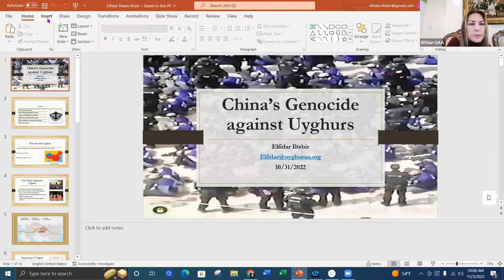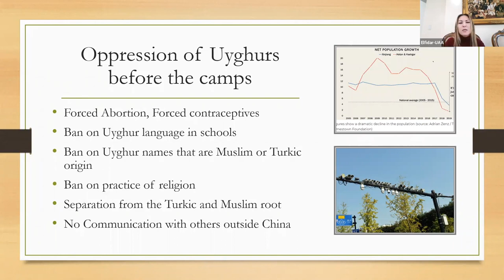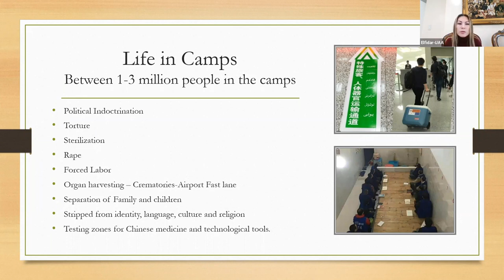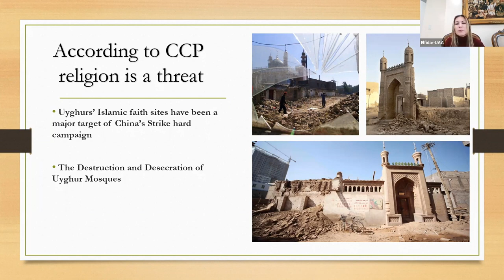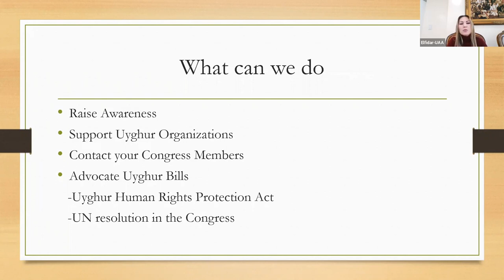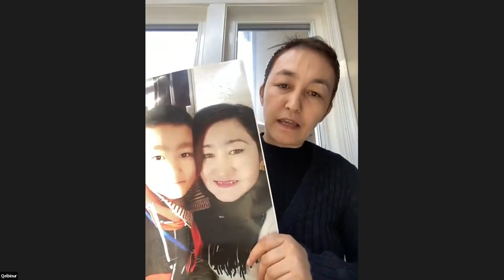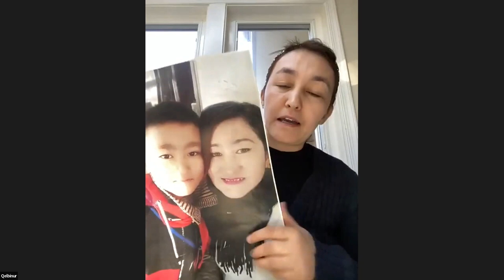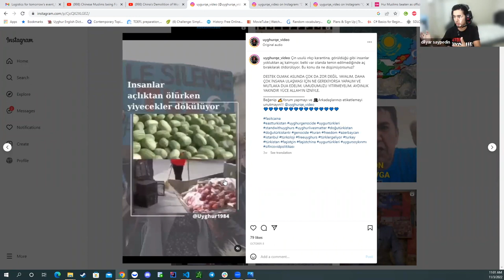China’s Genocide Against Uyghurs: Uyghur Camp Survivors Speak Out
Hear from three Uyghurs in the diaspora who speak out to be the voice of those voiceless and defenseless Uyghurs back home and what you can do to stop China’s crimes against humanity.

Tursunay Ziyawudun is a former Uyghur detainee from one of the concentration camps in Ghulja, China. She was taken there in April 2017 and was released after a few months due to severe health problems, but she was detained in March 2018 for a second time. Due to her Kazakh husband’s and the Kazakhstan government’s help, she was released from the camp in December 2018, and she was allowed to go to Kazakhstan to be reunited with her husband in 2019. She is continuing her fight for justice here in the US.

Kalbinur Gheni is an activist who has been living in the United States since 2019. She uses social media and traditional media to advocate for her sister, Renagul Gheni, who is being held in a concentration and labor camp in China. Kalbinur’s sister Renagul had been sentenced to 17 years in prison for observing religious rites after the death of their father and for keeping a copy of the Qur’an in her possession. She continues her fight for justice for her sister and millions of other innocent Uyghurs who are in the camps and are still facing constant transnational repression.

Dilyar Seypedin was born in Ghulja, East Turkistan. After graduating from university, he came to the United States in 2014 to study abroad. Since 2017, Dilyar has dedicated himself to participating in various human rights activities and marches to defend the human rights of Uyghurs. Since 2021, his father was arrested and sent to a concentration camp, Dilyar has been working hard to peacefully appeal to the Chinese government to release his detained father and other Uyghurs. He attended the hunger strike in front of the White House from September 19 to 21, 2022, to raise awareness of the Uyghur Genocide.

This virtual talk was delivered at the Muslim Community Center - East Bay (MCC East Bay) in Pleasanton, California. It was hosted by the Central Asia Program (CAP) at George Washington University on November 3, 2022.

Millions of Uyghurs are suffering from unspeakable atrocities at the hands of the Chinese government, including forced sterilization of young women, enforced separation of families and placement of children in state orphanages, and the mass detention of more than one million people since 2017 in detention camps and forced labor camps.

Uyghurs were also being transferred to factories in China proper and used as modern-day slaves. Uyghurs in the diaspora speak out to be the voice of those voiceless and defenseless Uyghurs back home. Why is China trying to annihilate Uyghurs? What can we do to stop China’s genocide of the Uyghurs?